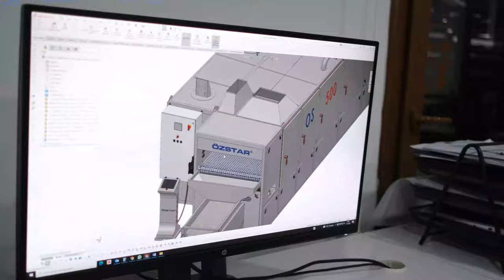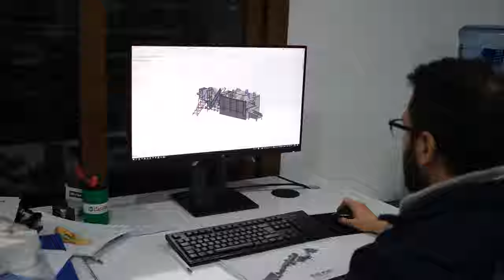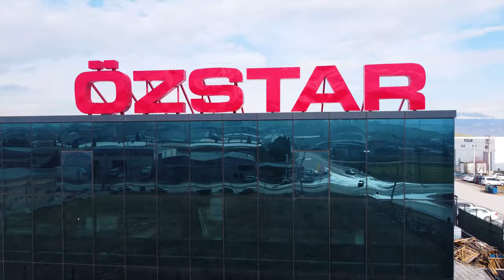ÖZSTAR HÜSEYİN YILMAZ